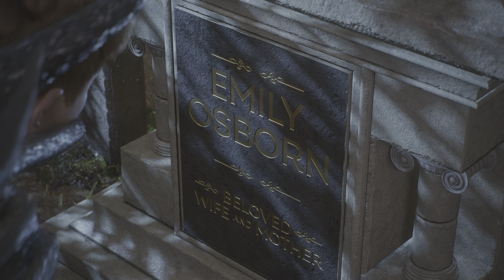Marvel's Spider-Man 2: We...are Venom!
Venom vs. Oscorp vs. Hunters vs. Kraven the Hunter